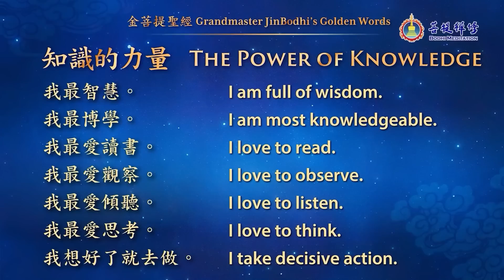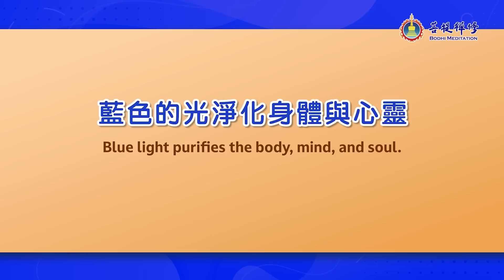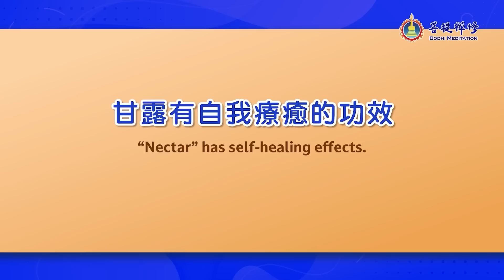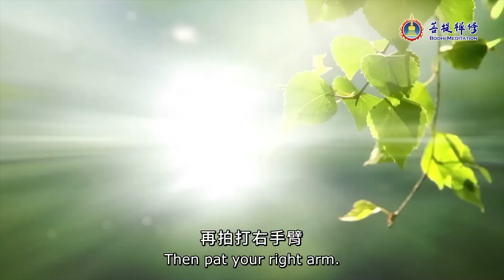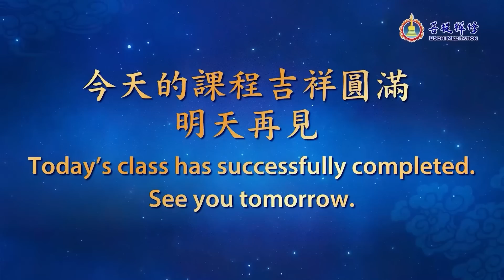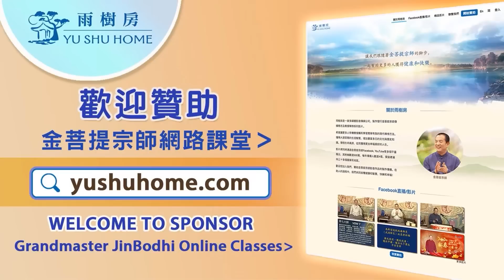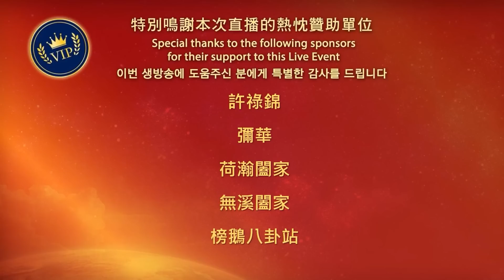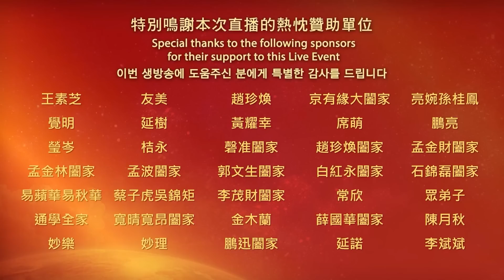Along with Buddha Chanting Class (Day 6)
Divine Nectar and the Energy Blessing of the Singing Bowl

What is the sweet taste that sometimes manifests during our chanting? According to Grandmaster JinBodhi, this is the Divine nectar. Do not miss the singing-bowl energy blessing by Grandmaster JinBodhi to experience freedom from negativity, total relaxation and better sleep. May all participants in the course be blessed with health, wisdom and happiness.

This course is designed for:
☛ People who hope to receive Medicine Buddha’s antidote to eliminate calamities, prolong their lives, and attain health and happiness
☛ People who feel lost and are wishing to have their lives transformed by achieving a new spiritual height and a path of freedom.
☛ People who are interested in understanding the root causes of human diseases and those seeking methods of liberation.
☛ People who wish to experience the state of mind purity achievable through chanting
☛ Beginners who wish to learn how to chant.

You will learn:
☛ Learn how to chant to receive Medicine Buddha’s compassionate guidance and blessings.
☛ Learn to chant The Medicine Buddha’s Heart Mantra and communicate with Medicine Buddha to avoid disasters, fulfill your wishes and achieve spiritual elevation.
☛ Receive auspicious energy blessings from Grandmaster JinBodhi to experience healing energy for a pure body and mind and the swift alleviation of ailments.
☛ Learn how to break free from the fast pace of contemporary life, completely relax, reduce stress, and regain restful sleep.
☛ Learn the secrets of achieving success according to physiognomy and improve your facial features through practice.

00:00:00 Along With Buddha Chanting Class – Day 6
00:00:10 Energy Bagua Aerobics
00:12:33 Reciting Grandmaster JinBodhi’s Golden Words
00:15:28 The Benefits of Visualizing the Lapis Lazuli Medicine Buddha
00:18:36 The Story of the Wild Fox
00:21:41 The Divine Nectar
00:23:46 The Benefits of Energy Blessing (Singing Bowl)
00:25:00 Chanting The Medicine Buddha’s Heart Mantra
01:19:05 Energy Blessing (Singing Bowl) by Grandmaster JinBodhi
01:51:40 Closing Exercise
01:57:07 Day-6’s Class Auspiciously Completed

Participate in the course and pray, fulfill the wish in your heart, and let the blessing grow continuously.

※ Malaysia country: For non-Muslim only